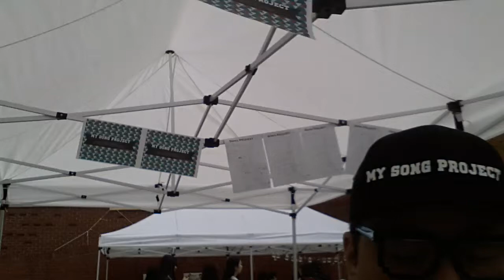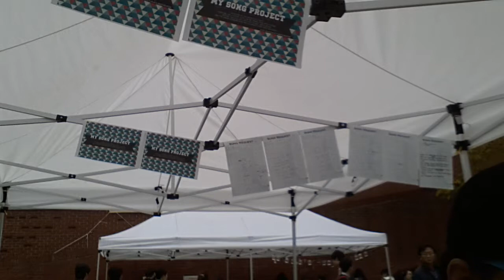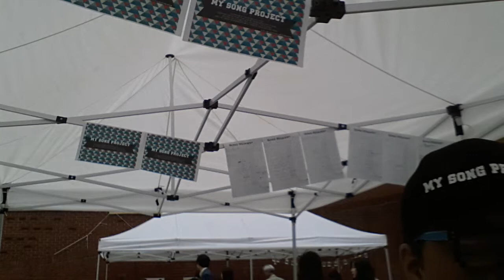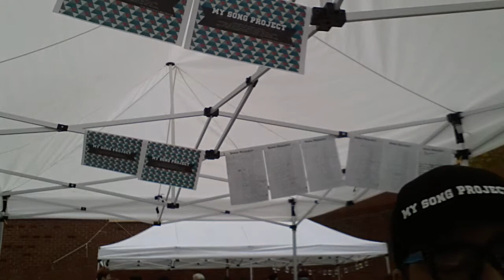Bruna Gonsalez 작사_외로움 Lonely_My Song Project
Title : Lonely
Written by : Bruna Gonsalez
Composed by : Kama

Todo mundo tem seus problemas e suas magoas
Mas ninguém é capaz de entender os sentimentos dos outros
Todo ser que respira ao menos uma vez na vida
Já se sentiu sozinho

Sentimentos fortes são difíceis de apagar
Nem toda raiva do mundo é capaz de destruí-los por completo
Será que o amor é mesmo capaz de curar a dor?
Se sim, por que ele machuca tanto?

Cicatrizes que se formam na alma
Não são visíveis, porém são inapagáveis
Será esse amor capaz de curá-las?

Mesmo que eu não saiba qual caminho seguir
Basta que eu saiba que me ama
Para que eu possa continuar

Sei que mais brigas virão
E que servirão para fortalecer o que realmente somos
E onde queremos chegar

Mesmo que o céu cubra o sol para que possa chover
A chuva levará minhas lágrimas
E o vento minhas palavras
Que irão direto ao seu coração

Sempre que estiver sozinho
Lembre-se que pelo menos uma única pessoa estará esperando por você
E que para ela você sempre será especial

Mesmo que a dor pareça forte demais
Nada apaga esse amor

[한글가사]

노래제목 :  외로움
Bruna 작사
Kama 작곡

누구나 다 슬픔과 문제를 안고 살지요
하지만 아무도 다른 사람의 아픔을 이해할 순 없어요
모든 것은 한 숨 그 인생의 끝에 있죠
외롭다고 느낀 적이 있나요

그 어떤 분노도 세상을 완전히 없앨 순 없어요
사랑은 이 아픔을 치유할 수 있을까요?
그런데 왜 사랑은 오히려 이리도 아픈가요?
어떤 길로 가야할 지 아직은 모르지만

(후렴)
당신이 나를 사랑하는 것 처럼, 나도 그렇게 계속 할께요
아무것도 이 사랑을 되돌릴 순 없죠
너무 큰 아픔처럼 보여도,
당신이 나를 사랑한다면, 나도 그렇게 함께 할께요

당신이 외로울 때면 이것 하나만 기억하세요,
이 세상에 오직 한 사람이 당신을 기다리고 있다는 걸
비는 내 눈물이 되고, 바람은 내 노래가 되어,
당신의 마음 속으로
당신의 내 마음 속으로

비는 내 눈물이 되고,
바람은 내 노래가 되어